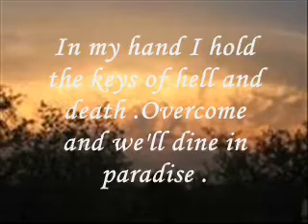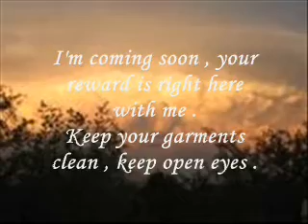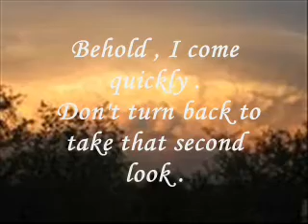Jesus Christ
The Revelation of Jesus Christ from the Holy Bible